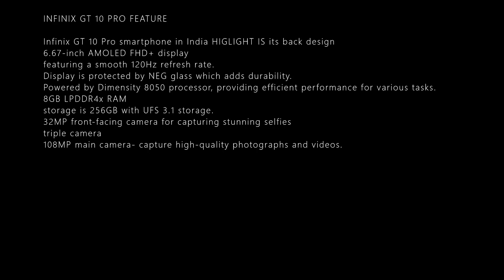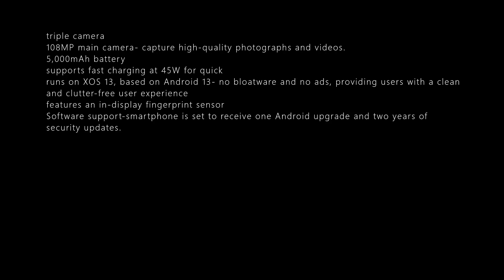INFINIX GT 10 PRO IMAGES, SPECS LEAKS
INFINIX GT 10 PRO FEATURE

Infinix GT 10 Pro smartphone in India HIGLIGHT IS its back design
6.67-inch AMOLED FHD+ display
featuring a smooth 120Hz refresh rate.
Display is protected by NEG glass which adds durability.
Powered by Dimensity 8050 processor, providing efficient performance for various tasks.
8GB LPDDR4x RAM
storage is 256GB with UFS 3.1 storage.
32MP front-facing camera for capturing stunning selfies
triple camera
108MP main camera- capture high-quality photographs and videos.
5,000mAh battery
supports fast charging at 45W for quick
runs on XOS 13, based on Android 13- no bloatware and no ads, providing users with a clean and clutter-free user experience
features an in-display fingerprint sensor
Software support-smartphone is set to receive one Android upgrade and two years of security updates.